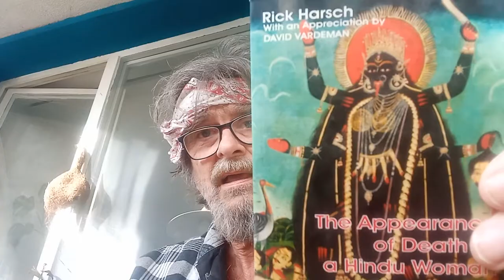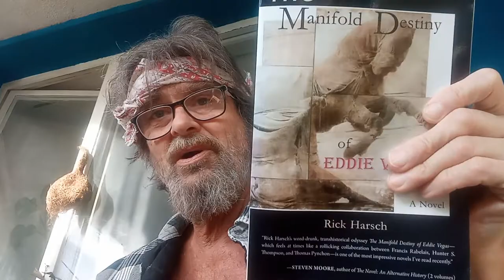A Bended Circuity and vocabulary